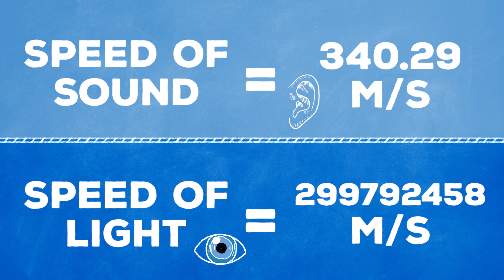What Causes Thunder?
Ever notice a loud rumbling or crashing noise heard after a lightning flash? Well why exactly does that happen and should you be alarmed?